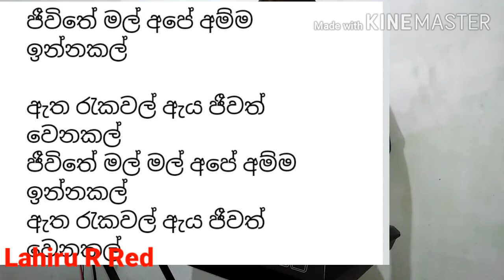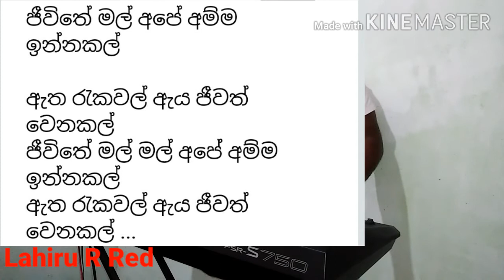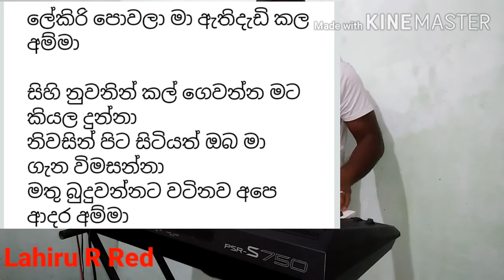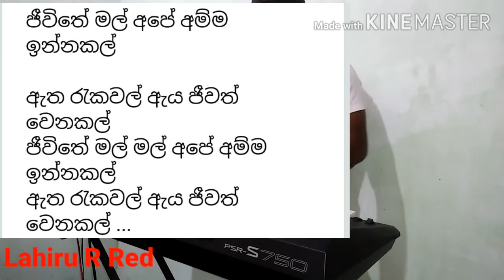Jeewithe Mal karaoke with lyrics (ජීවිතේ මල්) Sudath Nawalage